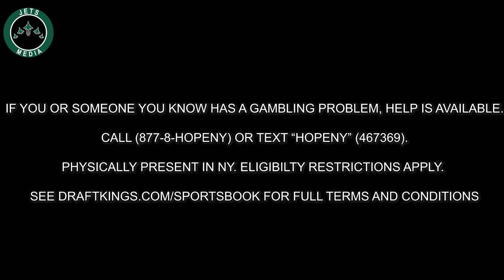Can The New York Jets UPSET the Tampa Bay Buccaneers? Jets Bucs Flight Preview Week 17 NFL 2021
The New York Jets host the Defending Super Bowl Champion Tampa Bay Buccaneers with Tom Brady coming to town. Zach Wilson is coming off a good game and a win over the Jaguars, will he have a chance against Brady?

If you or someone you know has a gambling problem, help is available. 21+. Physically present in NY.